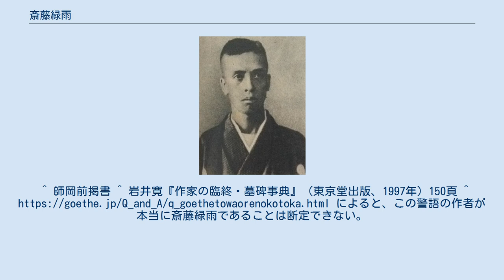斎藤緑雨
斎藤 緑雨（さいとう りょくう　齋藤緑雨、1868年1月24日（慶応3年12月30日） - 1904年（明治37年）4月13日）は、明治時代の小説家、評論家。
本名・賢（まさる）。
「正直正太夫」をはじめ、「江東みどり」「登仙坊」など別名も多数ある。
幸田露伴がつけたという戒名は「春暁院緑雨醒客」。
 1868年1月24日（慶応3年12月30日）、伊勢国神戸（現在の三重県鈴鹿市神戸（かんべ））で津藩の医師・斎藤利光の子として生まれ、10歳で上京。
父が藤堂候の侍医だったことから、本所緑町（現在の東京都墨田区緑）の藤堂邸内に居住していた。
緑雨の号は緑町に住んだことに由来する。
東京府中学を経て、明治法律学校（現在の明治大学）に進学するが、弟たちのために中途で学業を廃し、文筆で立つことを決意。
 1884年（明治17年）より仮名垣魯文に師事し、〈江東みどり〉の筆名でいくつかの小説を書く。
その後、1889年（明治22年）から1890年（明治23年）に『小説八宗』、『初学小説心得』、『小説評注問答』などのパロディ精神にあふれた評論を書き、辛辣な批評家として自他ともに許す。
1891年（明治24年）に『油地獄』、『かくれんぼ』などの作品で小説家としても認められるが、生活は苦しかった。
 萬朝報・読売新聞・二六新報などの新聞で「眼前口頭」をはじめとするアフォリズムを連載する。
萬朝報記者だった幸徳秋水と親交。
1895年（明治28年）9月から時論日報という新聞の編輯主幹を任され、同じく仮名垣魯文の弟子で「今日新聞」にいた時の同僚であった野崎左文を招いて顧問とした。
 樋口一葉の真価を理解評価し、森鷗外・幸田露伴とともに「三人冗語」で紹介した一人である。
1896年（明治29年）1月に手紙をやりとりし始め、緑雨は直截な批評を一葉に寄せるようになる。
樋口家を訪問しては一葉と江戸文学や当時の文壇について語り明かし、一葉は「敵にまわしてもおもしろい。味方にするとなおおもしろそうだ」とその印象を日記に書き記している。
以来、一葉没するまで2人の交流は続く。
 1899年（明治32年）に、「一葉全集」（博文館）の校訂を引き受け、遺族の生活を請け負う一方、一葉日記を手元にとどめ、亡くなる直前に友人の馬場孤蝶に託したことにも、緑雨の一葉への愛着がうかがえる。
 肺結核にかかり、1900年（明治33年）10月23日から鵠沼の旅館東屋で転地療養し、1901年4月13日、東屋の女中頭金澤タケを伴って、タケの実家のある小田原に移り、タケと結婚する。
小田原で二年間療養するが、病状はかんばしくなく、東京に戻る。
しかしなかなか働き口がなかった。
 友人の秋水は堺利彦らと発行していた「週刊・平民新聞」に、緑雨のために「もゝはがき」という欄を設け、原稿料を得ることができるようにした。
緑雨はその送金が待ちきれずに、病躯をおして平民社に受け取りに来る時も多くあり、秋水はいつも、小遣い銭を加えて渡すようにしていたという。
 1904年（明治37年）4月13日、「僕本月本日を以て目出度死去致候間此段広告仕候也」と孤蝶に口述筆記させた死亡広告（翌14日に万朝報掲載）を遺し、東京市・本所横網町（現在の東京都墨田区横網）の自宅で、36歳で病死した。
戒名は春暁院緑雨醒客居士（幸田露伴の撰）。
 弟子に小杉天外らがいる。
 その常識に捉われない機知は、1903年（明治34年）1月から1903年（明治36年）7月まで萬朝報・読売新聞・二六新報などの新聞に発表された「眼前口頭」をはじめとするアフォリズム集によくあらわれている。
 ^ a b すみだ文学地図 1990. ^ 伊藤整『日本文壇史4』講談社文芸文庫、1995年、83p。
 ^ 「この男かたきにとりてもいとおもしろし。みかたにつきなば猶さらにおかしかるべく」明治29年5月29日の日記より。
 ^ 師岡千代子 「夫・幸徳秋水の思い出」1946年東洋堂。
^ 師岡前掲書 ^ 岩井寛『作家の臨終・墓碑事典』（東京堂出版、1997年）150頁 ^ によると、この警語の作者が本当に斎藤緑雨であることは断定できない。
 ^ 緑雨遺稿 - 近代デジタルラ...